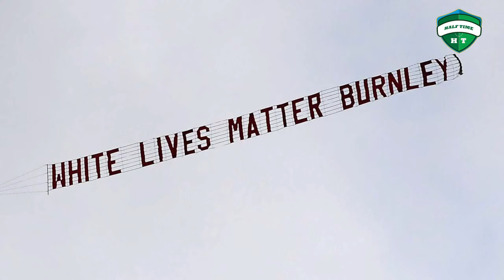BOX TO BOX: Rayon Sports nicunge neza || Udukoryo twa Premier League || VPL iri marembo ya Simba SC